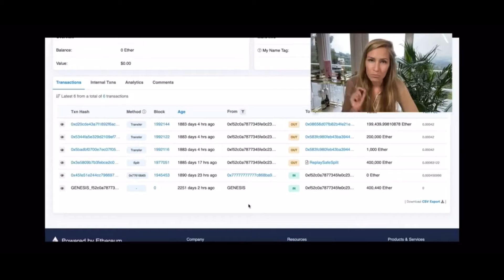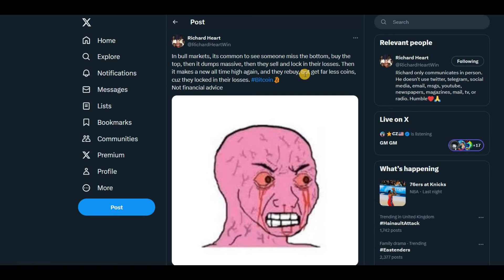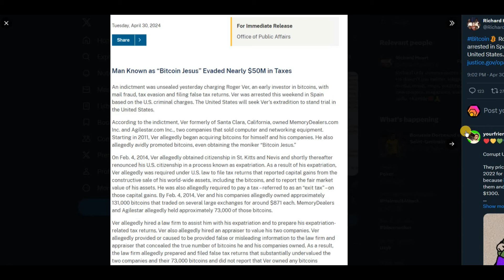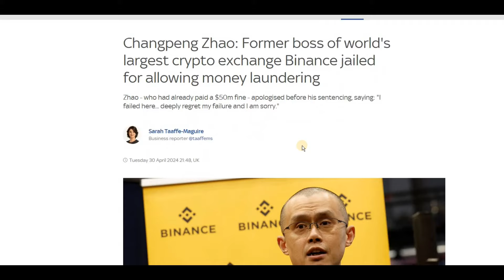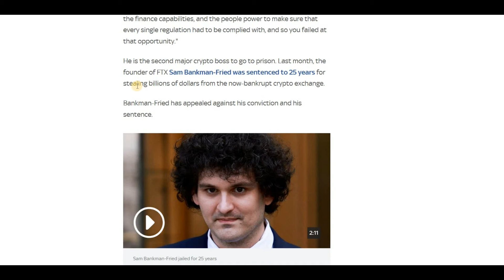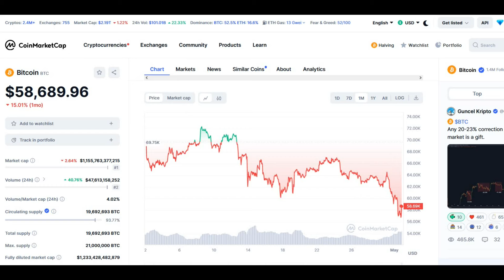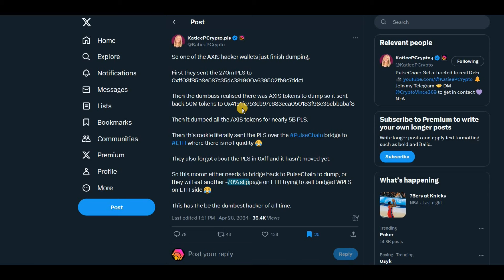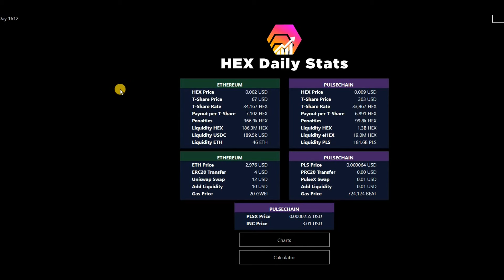Updates: Richard Heart | Roger Ver | CZ | Weak Hands | MEXC | Scammers On PulseChain | Bitcoin | HEX